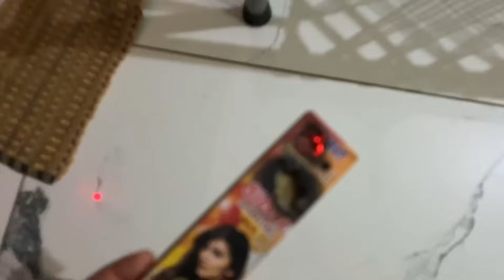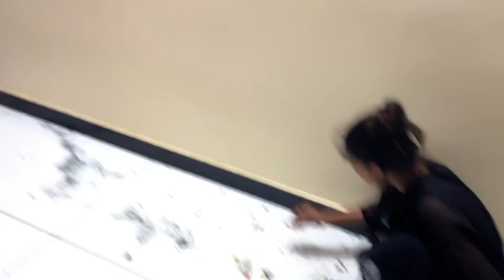Mahesh Ketla Year Hotel Ma Nokari karaeli 😳 |Have Betha Betha Khay Che😀Kinjal Mahesh Bagya Chas Mate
Hello Friends જય માતાજી  🙏🏼
    Amara Video Daily Aavta  રહશે
સપોર્ટ કરવા બદલ આભાર 🙏🏼...